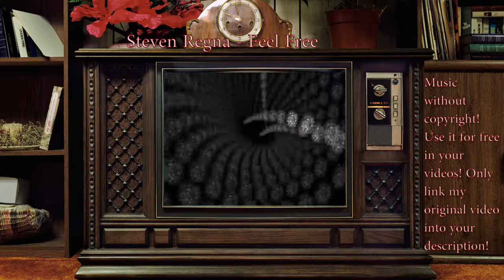Steven Regna - Feel Free (no copyright)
Der Soundtrack trägt den Titel: "Steven Regna - Feel Free".